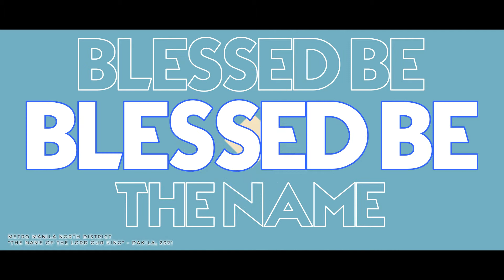The Name of the Lord Our King (Lyric Video) | Foursquare PH - Metro Manila North District | "Dakila"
From the album entitled, "Dakila"

Interpreted by Bonnie Santos
Written by Abraham Olivarez Jr, Carlo David, Kay Carolino, Harmony Kay Carolino, Ferdinand Perez
Produced by Carlo David

Lyrics:
Verse
Our God is great, our God is awesome
Our God is real, our God is eternal
Our God is strong, mighty in power
Our God is King, He reigns forever

Chorus
Blessed be, blessed be the name
The name of the Lord our King

Bridge
Lifted higher, lifted higher, lifted higher

Metro Manila North District is under the organization of the Church of the Foursquare Gospel in the Philippines. Established in 2013, MMND has been a catalyst that supports local churches and stretches their abilities to be able to grow and serve the community for the greater glory of God.

Under the MMND leadership, Foursquare Music and Arts Ministry holds "Papuri at Pagsamba," a Christian pop songwriting competition with the goal of creating all-originally-written, Christ-centered worship that magnifies the name of the Lord and edifies the body of Christ.

With 21 songs amazingly written by the Foursquare MMND members, "Dakila" is now available for streaming and will soon be available on other music streaming platforms.

Videos are from Pexels and Canva